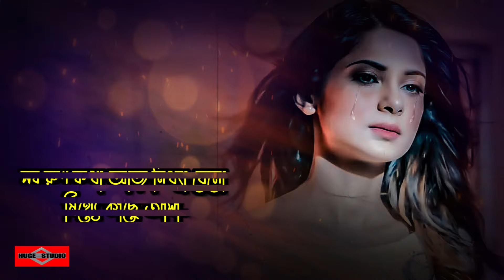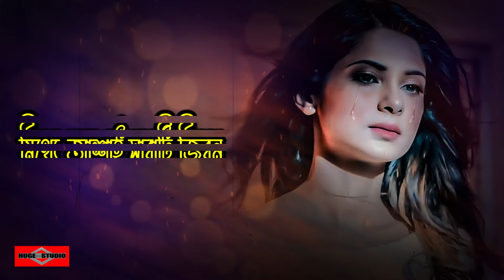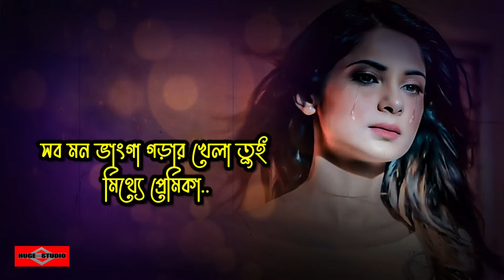কেও কষ্ট দিয়ে থাকলে গানটি শুনুন 😭 Mithe Premika | Tiktok Trending Sad Song Huge Studio Ayna Ghor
কেও কষ্ট দিয়ে থাকলে গানটি শুনুন 😭 Mithe Premika | Tiktok Trending Bangla Sad Song | Huge Studio Ayna Ghor

This is our new bangla song 2024 and bangla new song video 2024 name কেও কষ্ট দিয়ে থাকলে গানটি শুনুন 😭 Mithe Premika tiktok new trending song as a sad romantic song 2024 or romantic song bangla 2024 or sad romantic song bangla 2024 as a bangla song 2024 also romantic song bangla 2024 Huge Studio - Ayna Ghor Bangla sad song 2024 is a sad bangla song 2024. This song created by Huge studio as a Bangla song 2024.
Hope You Guys like it heart 2024 music video. মধুর কিছু সময় যে জীবনে আসে 😍 Modhur Kichu Somoy - Ei Vabe Jodi Kete Jai - Kichu Kichu Kotha and Tomay Dekhte dekhte ami jeno ondho hoye jai - Amar Hridoy ekta ayna and Jar kotha Vebe Shihoron Song is very musch popler in tiktok and likee.

Mithe Premika | মিথ্যে প্রেমিকা   Official Song:
Name: Mithe Premika
Singer: Somrat Jahangir
lyrics Tune: Bishal Ahmed
Edit Dop Directed: Bishal Ahmed
Making & Published By Huge Studio

মিথ্যে প্রেমিকা Lyrics

এমন করে কে আর তোর হাতটি ধরবে বল?
ভালবাসার ঘোরে রাত পেরিয়ে ভোর দেখাবে বল?
বুঝেছি না হয় একটু বেশিই ভুলছিলো আমার..
সেই ভুলটাকে তুই ফুল করে আজ দিলি অন্য জনাই..

সব রুপ কথা আজ মিথ্যা যেনো মিথ্যে কাছে আসা..
সব মন ভাংগা গড়ার খেলা তুই মিথ্যে প্রেমিকা..

মন বেদনার খেলা গুলো বড়ই অচেনা,
মরন যাতনা, সুর সাধনা বড়ই কষ্টে আনা..
আমি অন্য মানুষ এমনি করে কেমনে পথ চাওয়া,
শুন্য মনের এক আশাতেই, এত প্রহর গোনা..

সব রুপ কথা আজ মিথ্যা যেনো মিথ্যে গানের কথা..
সব মন ভাংগা গড়ার খেলা তুই মিথ্যে ভালবাসা.

মিথ্যে আশাই সারাটি জিবন আমাকে পোড়ালে,
তুমি পুড়তে দেখেও কোন দুক্ষে বলো ঐ চোখে জল ঝরে..
আমি অন্য মানুষ এমনি করে কেমনে সয়বো বলো,
আজ শুন্য মনে একটি আশায় যদি ফিরে আসো...

সব রুপ কথা আজ সত্যি হবে হবে কাছে আশা..
সব মন ভাংগা গুলো গড়তে গড়তে হবে ভালবাসা.

WARNING ANTI-PIRACY :
This content is original and copyright to "HUGE STUDIO". Legal action will be taken against those who violate the copyright.